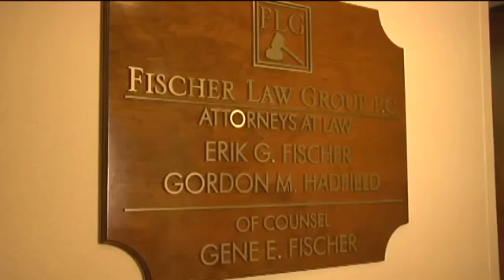Spokane Family Law Attorney Washington Lawy